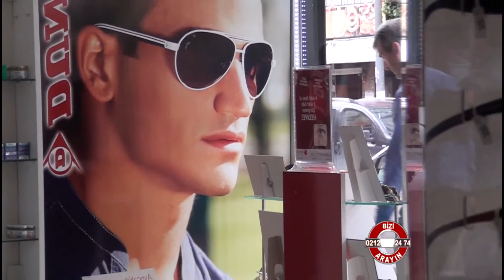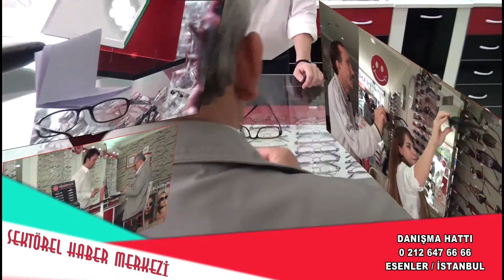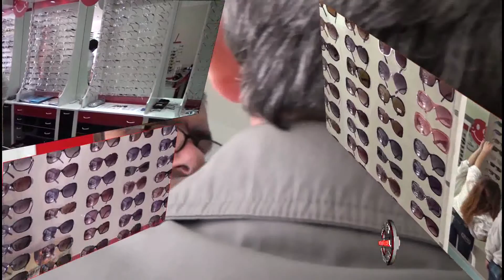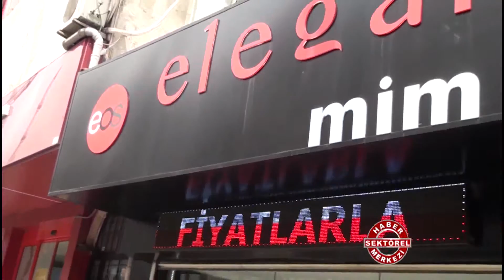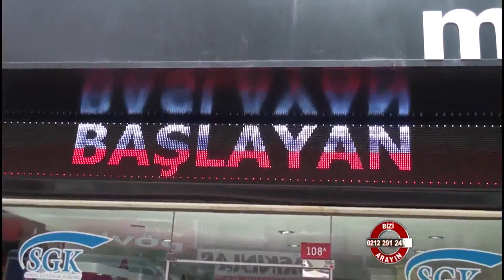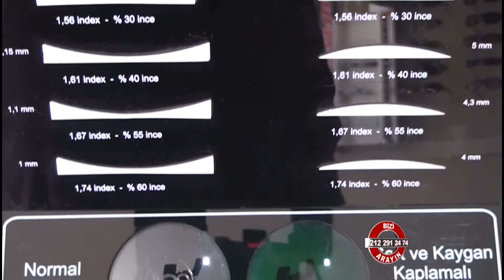Mim Optik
Mim Optik hakkında bilgi sahibi olmak için videoyu inceleyebilirsiniz